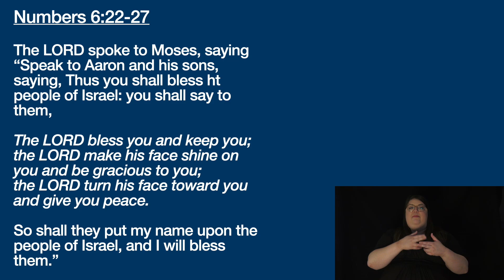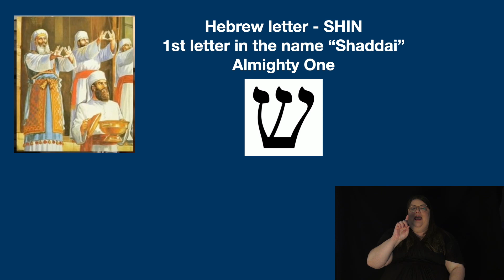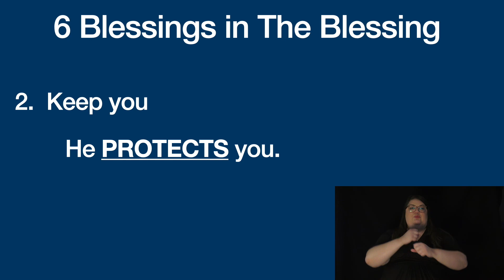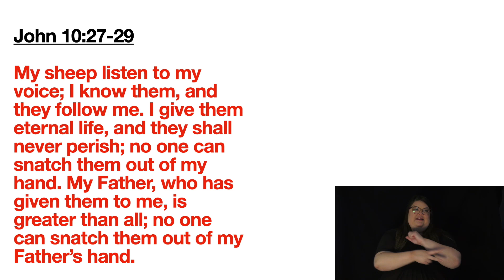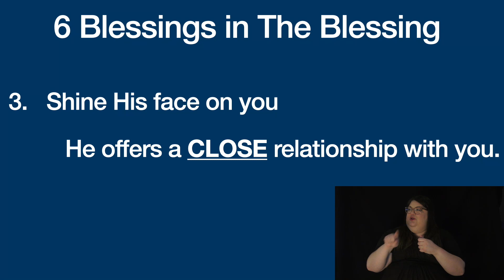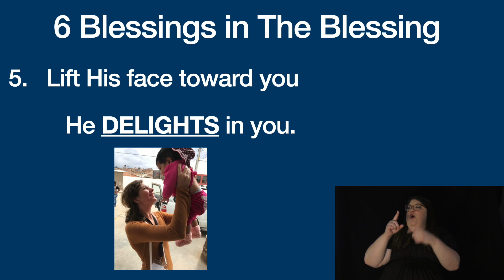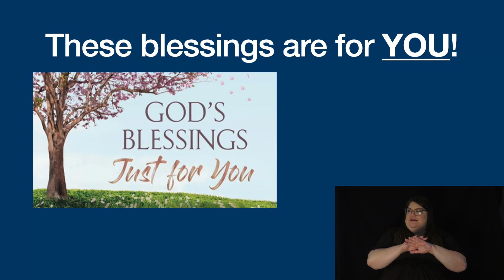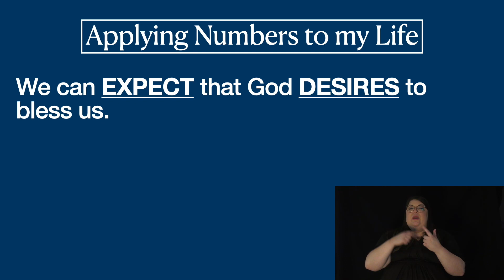The Blessing | Tina Schuler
Learning From Leviticus, Counting on Numbers #6 | Gaining insight to the books of cultural importance to the people of Israel | April 26, 2023 | Arizona Community Church | Online giving